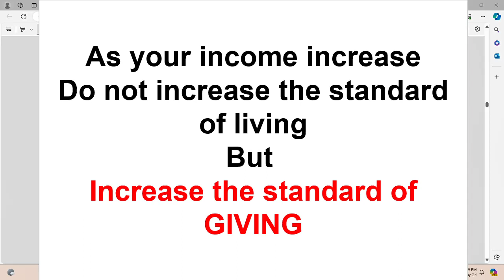Standard of Giving